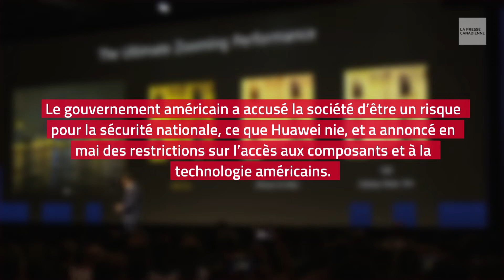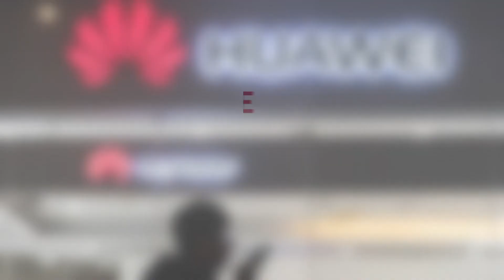Huawei déménagera son centre de recherche au Canada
Le fondateur de Huawei a déclaré que le géant chinois de la technologie allait déménager son centre de recherche américain au Canada en raison des restrictions imposées par les États-Unis sur ses activités.